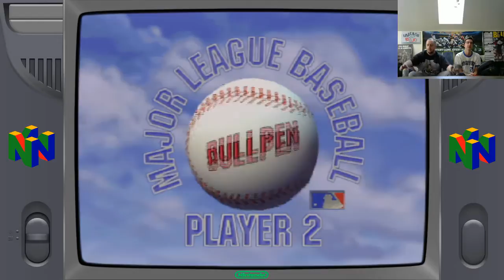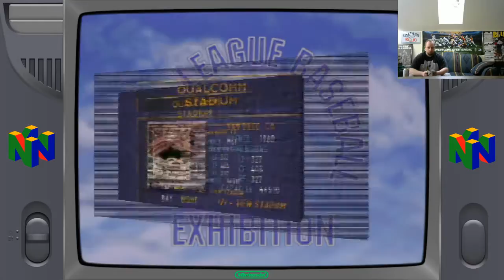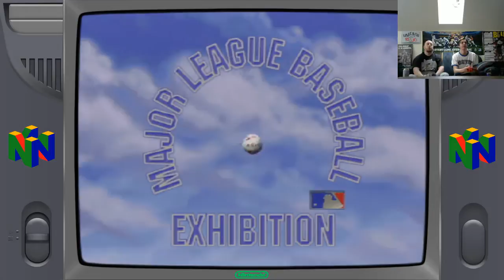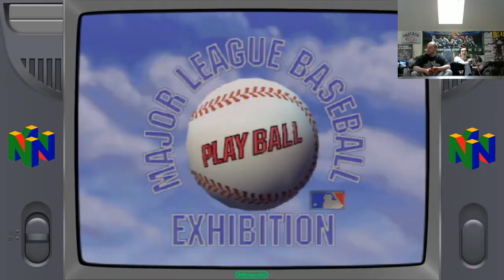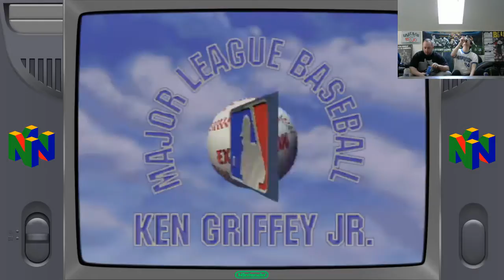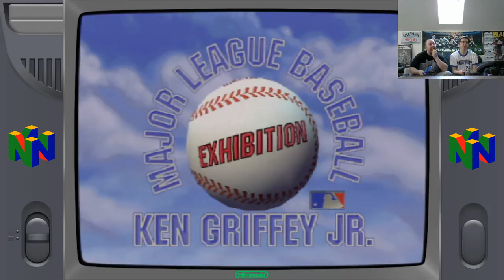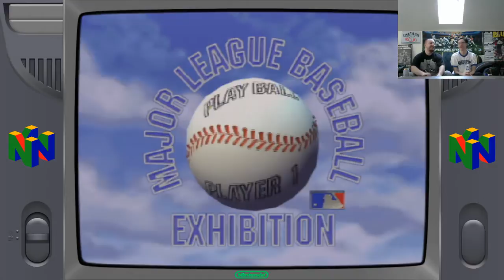BROTHERS HEAD 2 HEAD --- 0-3 PADRES --- ASK US ABOUT ROB MANFRED